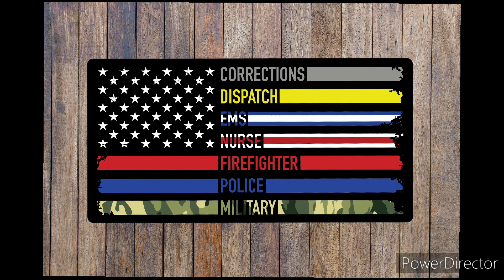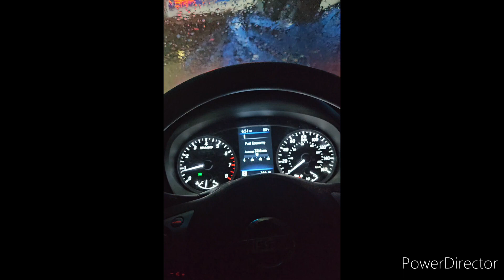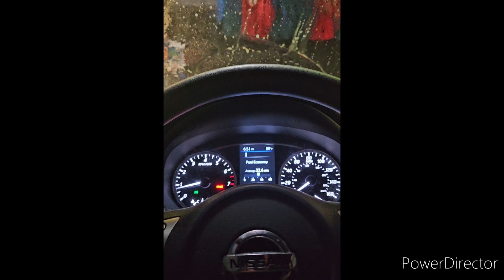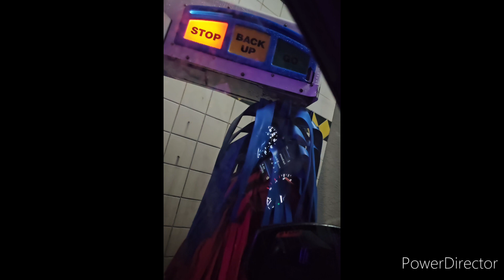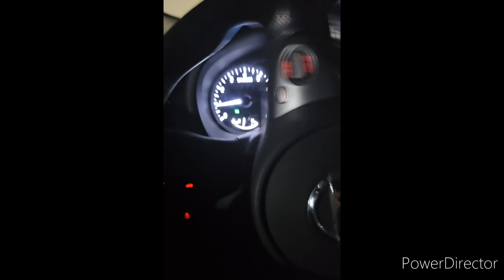{DELAYED} WASHING MY CAR SENCE I GOT IT BACK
{DELAYED UPLOAD VIDEO} WAS SUPPOSED TO BE UPLOADED ON 2023 SORRY!!!